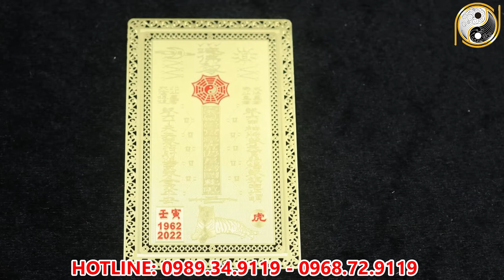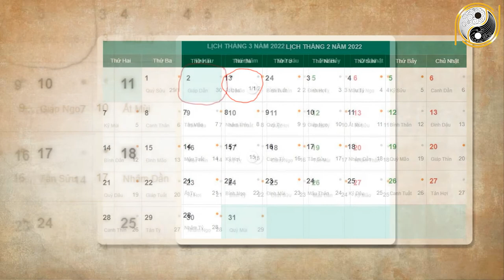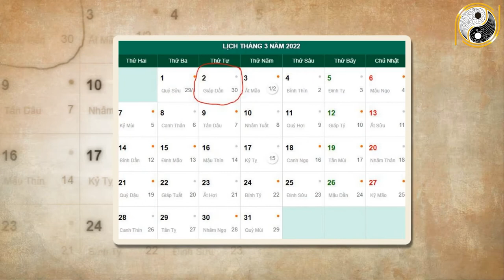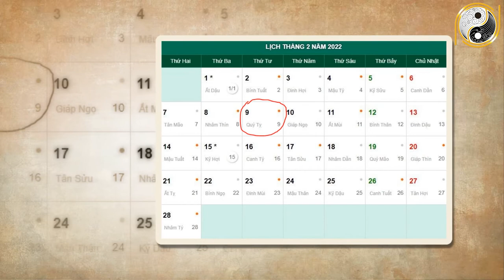Xem Tử Vi Tuổi Canh Thân 1980 Tháng 1 Âm Lịch NGHÈO KHỔ VẤT VẢ Thế Đủ Rồi Vận Số Đã Đến Giàu Bất Ngờ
01. Linh phù giải hạn
02. Hồ lô hóa giải Ngũ Hoàng
03. Mai Hoa Phú Quý
04. Gương bát quái tinh cầu
05. Kim bài thái tuế 2023
06. Vòng tam hợp Dần Ngọ Tuất
07. Vòng tam hợp Thân Tý Thìn
08. Vòng tam hợp Hợi Mão Mùi
09. Vòng Tam Hợp Tỵ Dậu Sửu
10. Bát bảo tâm kinh
11. Minh Quang pháp bảo cầu
12. Minh Quang pháp bảo lục giác
13. Tỳ Hưu Lộc Tài (Đồng)
14. Tỳ Hưu Khai Vận ( Bạch Ngọc)
15. Bách Niên Tụ Tài ( tụ tài lộc)
16. Song long ngọc ấn ( ấn thăng quan)
17. Kim bài ngũ Lộ Thần Tài
18. Hồ lô bình an ( treo xe)
19. Móc khóa văn xương
20. Ống bút văn xương gỗ đào
21. Bút văn xương gỗ đào
22. Bút văn xương gỗ đào nhỏ
23. Hoa mai kim tiền ( mạ vàng )
24. Các vật phẩm phong thủy khác Xem Tử Vi Tuổi Canh Thân 1980 Tháng 1 Âm Lịch NGHÈO KHỔ VẤT VẢ Thế Đủ Rồi Vận Số Đã Đến Giàu Bất Ngờ